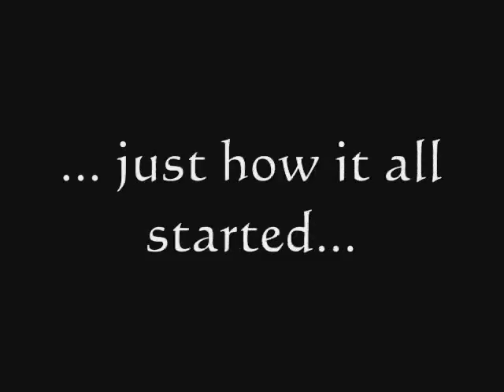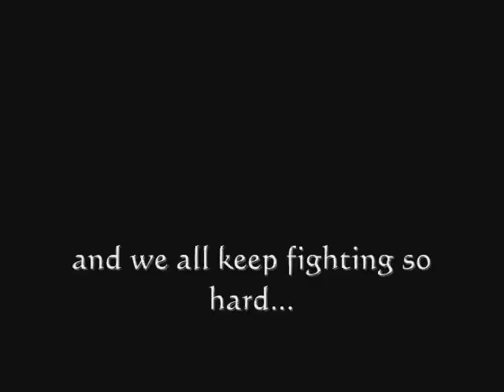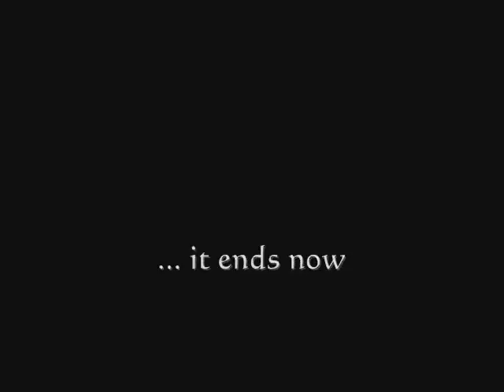Final Fantasy VII AMV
a collection of clips put together to show the story of Cloud and his friends through the FF VII Movie and game. Thanks to Square and Gamespot for all the clips and 30 Seconds to Mars for the perfect song.